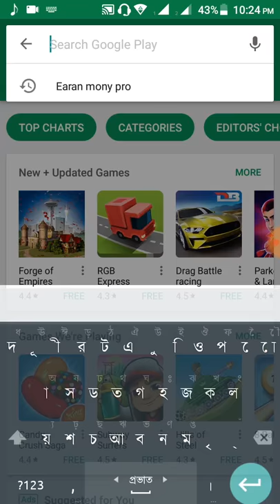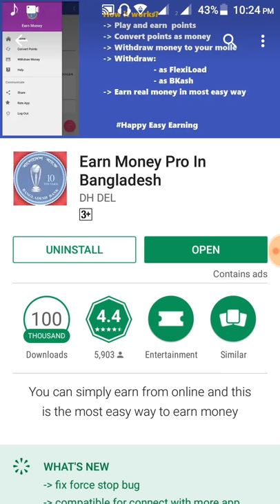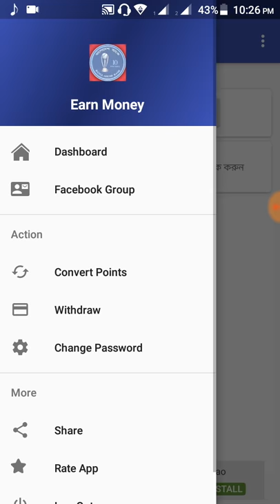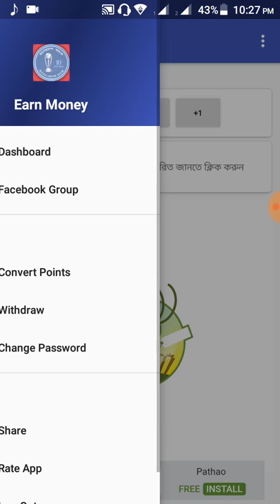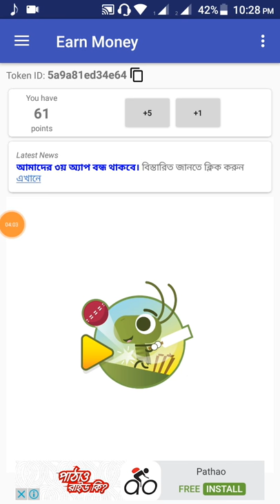২০ মিনিট কাজ করে প্রতিদিন ৫০-১০০ টাকা মোবাইল রির্চাজ পেমেন্ট নিন। 50-100 tka Mobile Recharge2018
২০ মিনিট কাজ করে প্রতিদিন ৫০-১০০ টাকা মোবাইল রির্চাজ পেমেন্ট নিন। 50-100 tka Mobile Recharge2018